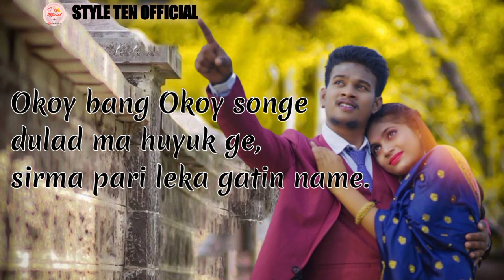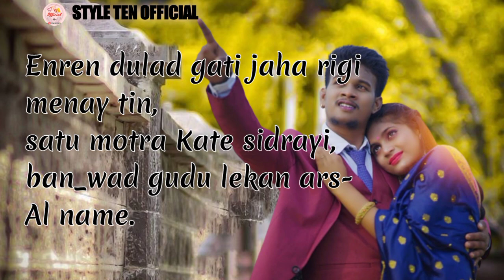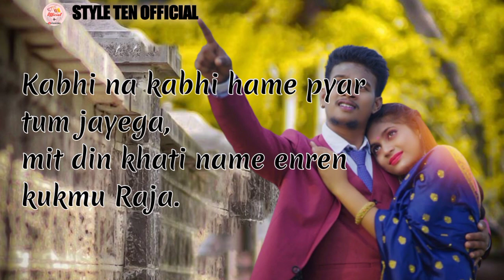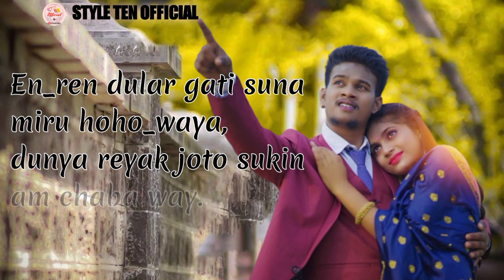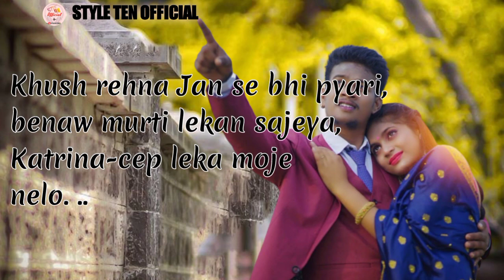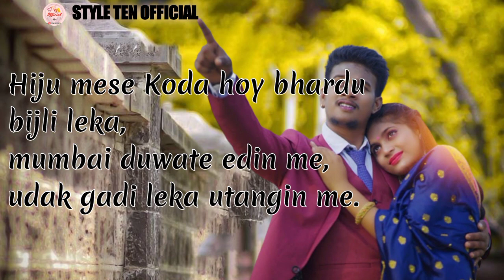Okoy Bang Santali Video | Full Lyrics Video 2023 | New Santali Video 2023 | Style Ten Official